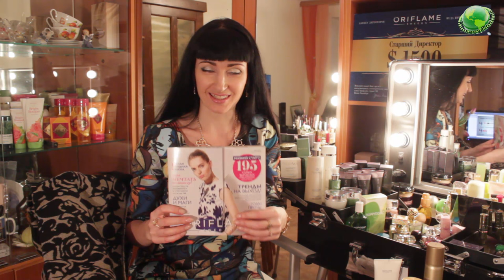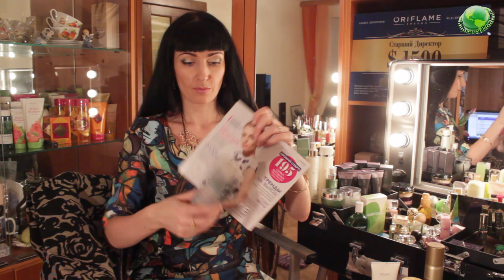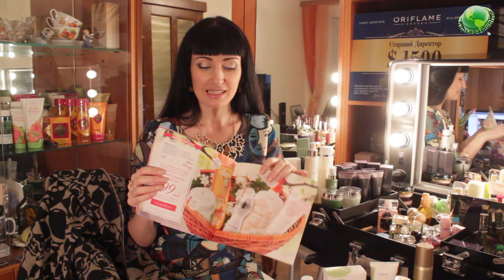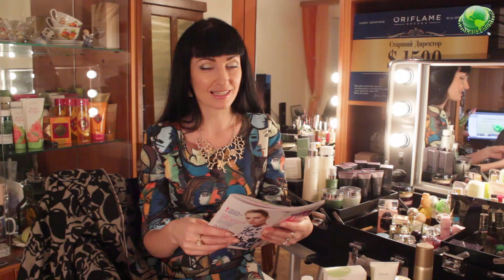Обзор Новинок каталога Oriflame №4-2016 с Лилией Донсковой